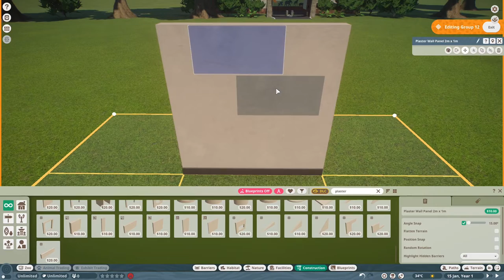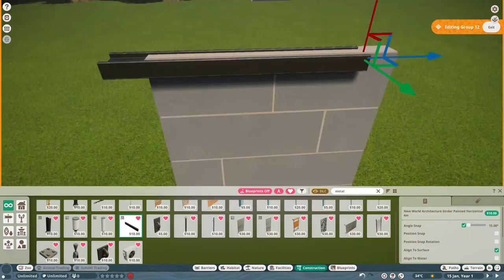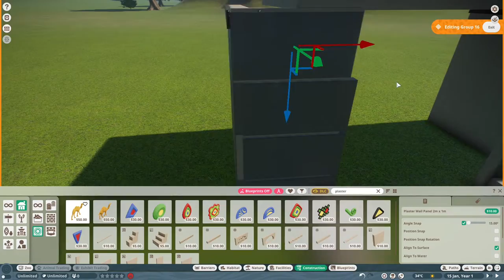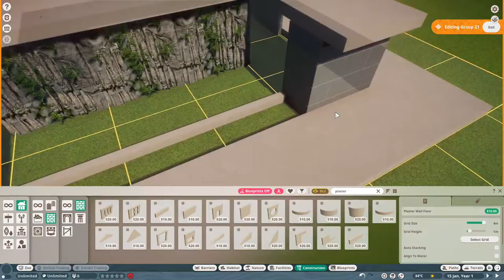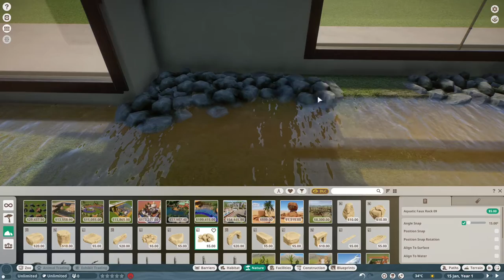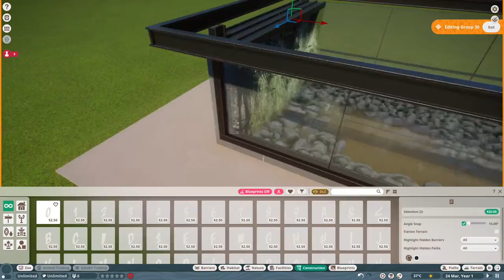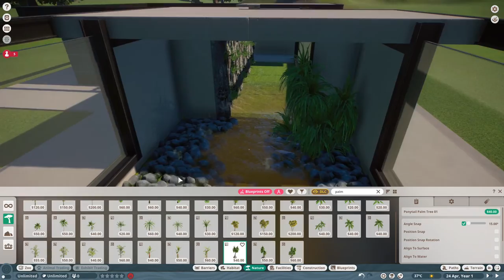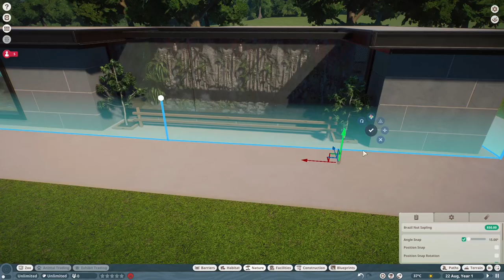Building A Reptile House In Planet Zoo - Terrarium Habitat Build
In this planet zoo speed build video we create a habitat for lizards - a reptile house.